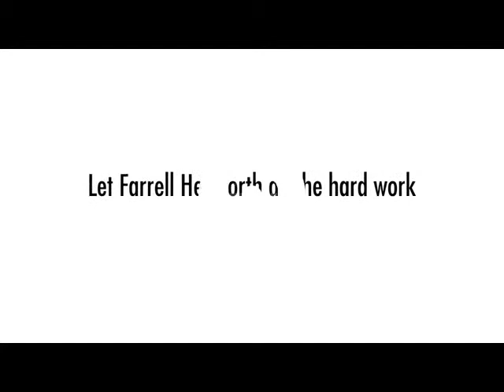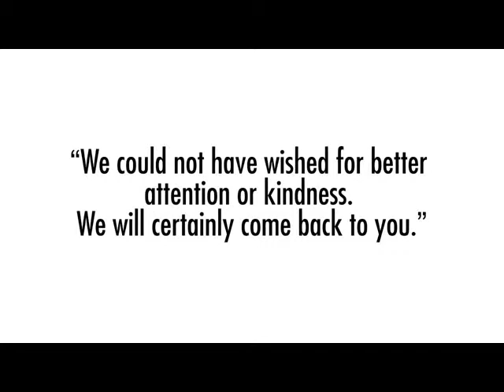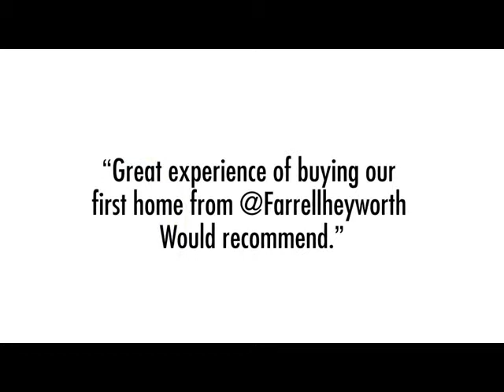Property Tour Welbeck Crescent, PR5 6ST (75448)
Modern Three Storey Three Bedroom Mews Property
Family Bathroom, En Suite, Dressing Room
Lounge, Modern Kitchen, Gardens to Rear